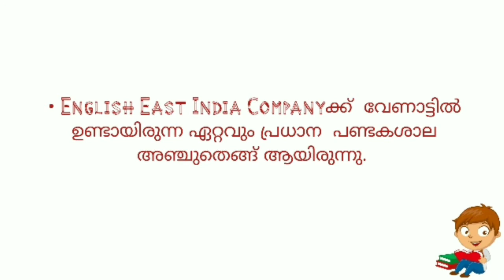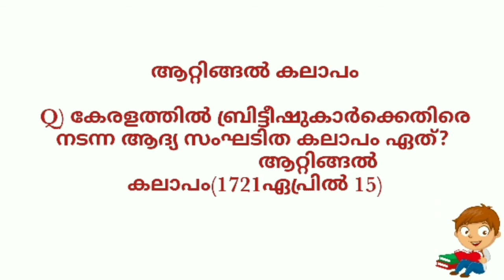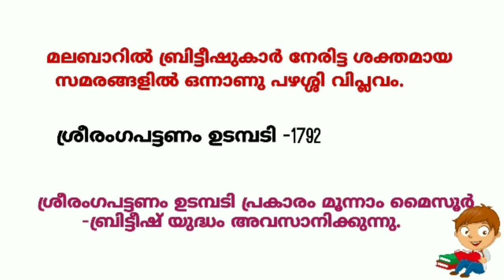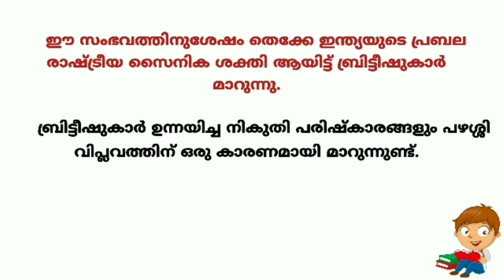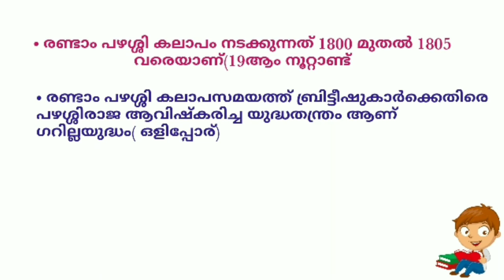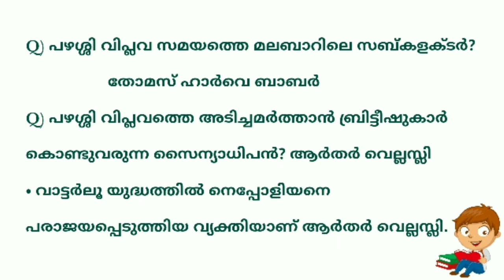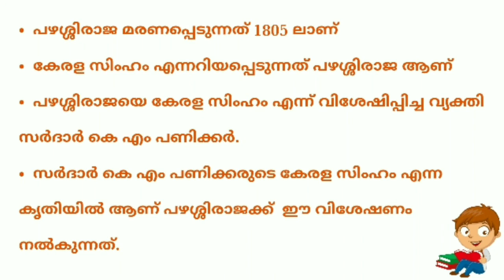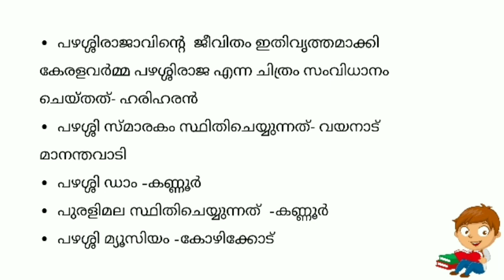കേരള ചരിത്രം മുന്നേറ്റ സമരങ്ങൾ ഭാഗം 1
കേരളത്തിലെ സ്വാതന്ത്ര്യസമര ചരിത്രത്തിലെ ഭാഗമായുള്ള
അഞ്ചുതെങ്ങ് കലാപം ,ആറ്റിങ്ങൽ കലാപം ,പഴശ്ശി വിപ്ലവം എന്നിവ ചരിത്രവസ്തുതകളുടെ കൂടി അടിസ്ഥാനപ്പെടുത്തി അവതരിപ്പിച്ചിരിക്കുന്നു